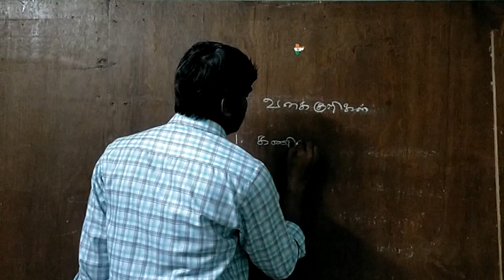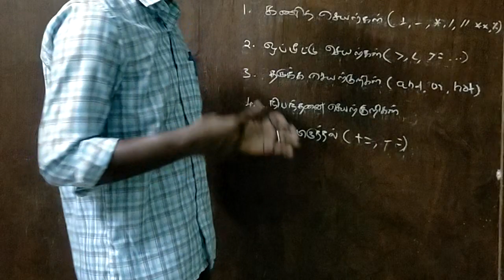12th கணினி அறிவியல் - செயற்குறி வகைகள்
python operators and types in brief.